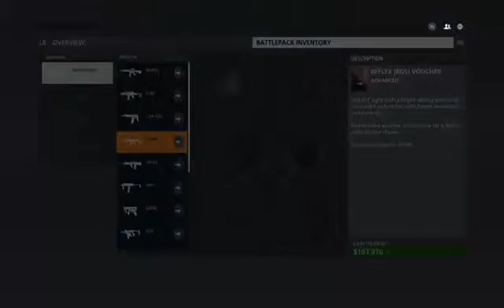playing in lag (Part 5)